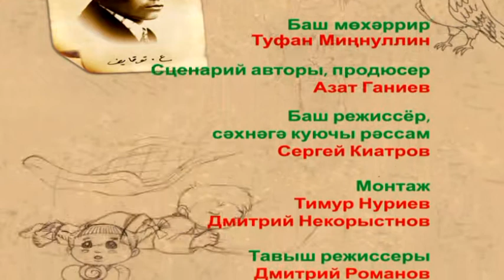Шаян песи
Татармультфильм. Габдулла Тукай